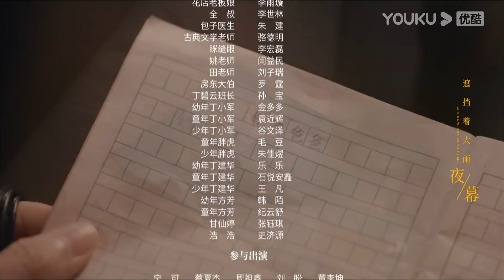ENGSUB【FULL】您好！母亲大人 The Last Goodbye To Mama EP27 | 董洁/尹昉/芦芳生/赵魏/公磊 | 家庭剧情片 | 优酷华语剧场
【您好！母亲大人 The Last Goodbye To Mama】丁小军生于1986年深秋，从小与母亲丁碧云在苏北小城相依为命，直到18岁时考上上海的大学离开家，急切地想要在学校各种活动中崭露头角却被嘲笑，开始瞒着母亲沉迷网游、逃课、打工，以堕落的方式逃避现实，而母亲则一个人在小镇过着忙碌且清苦的生活。后遇发小出事，母子二人关系逐渐疏远。大四那年，丁小军被星探挖掘开始混迹模特圈。受金融危机的影响，日本东京的走秀被临时取消，丁小军只得身无分文在异国他乡“流浪”，终于体会母亲不易，与母亲在远洋电话里和解之后回到国内，重振旗鼓回归学校顺利毕业。后进入一家报社开始职场生涯，获得转正机会并一心准备和女友扎根上海。2010年跨年夜，丁小军计划向女友求婚，想借辞旧迎新的日子为自己飘摇的青春画上句点。但是在这一天里，两个最重要的女人都将离他而去，尤其是母亲丁碧云，被诊断出了肿瘤骨转移。从此丁小军放弃沪漂回到小镇，母子二人开始了艰难但也温暖的抗癌生活。
★主演：董洁/尹昉/芦芳生/赵魏/公磊/王楚然/陈泇文/曲栅栅/蔡鹭/周德华/蒋雪鸣/曾淇/刘姝辰/杜双宇/何宣林/张瑶/冉旭/宫正晔/谷文泽
★集数：30集